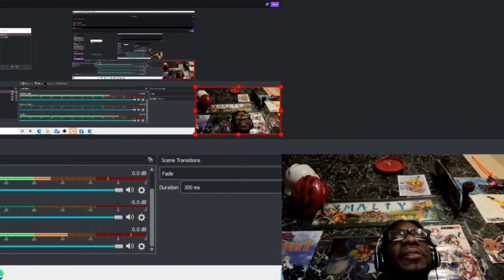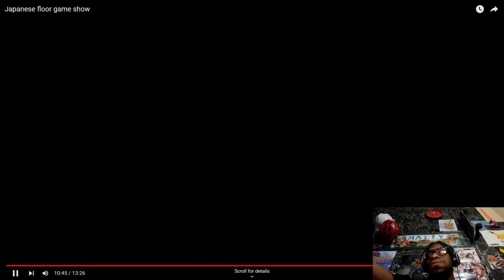A JAPANESE GAME SHOW???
let's dive into a Japanese show